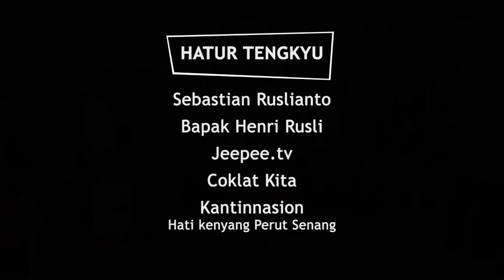🔴 LIVE │NGOBAT 192 - NGOMONGKEUN BULE BERBIE & AWONK UHA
Persiapkan quotana jama’ah Ngobatiyah Episode 192 bakal live tabuh 20:00 WIB.
OMAT ULAH COMEL BISI AYA INTEL

Bareng narasumber:
- BULE BERBIE
- AWONK UHA
NB : **Mohon maaf, mengikuti anjuran peraturan pemerintah, acara ini terbuka untuk umum 🙏🏼

1. Ikan Sepat Ikan Patin
2. Single NGOBAT
3. Single NGOBAT
4. Single NGOBAT

Live Streaming Budi Dalton NGOBAT (Ngomongkeun Batur)
Tiap Hari Senen Jam 20:00 WIB di Youtube Channel "Budi Dalton NGOBAT Official"

* Tontonan khusus untuk yang berumur 18++
* Dilarang Reupload Video dari Channel ini baik itu potongan ataupun full